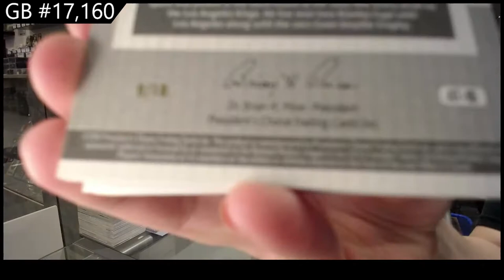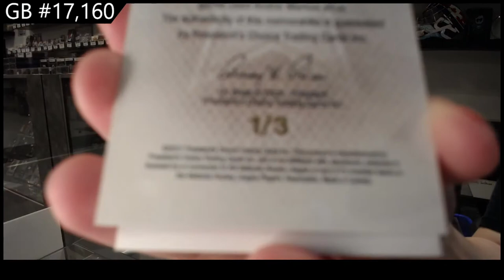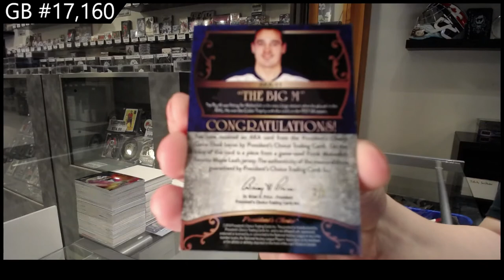2021 President's Choice Exclusive Vol 3 Hockey 2 Box Break - C&C GB #17,160